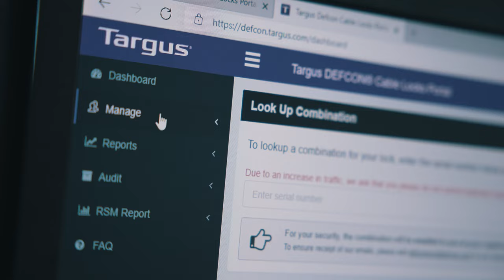Targus DEFCON® Ultimate Universal Cable Locks — Theft Protection Wherever Your Day Takes You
Targus DEFCON® Ultimate Universal Cable Lock Series, providing a cost-effective way to protect valuable laptops and other devices from theft in high-risk environments, such as offices, schools, airports, hotels, or coffee shops.

Uniquely designed to fit universally with almost any lock slot including Kensington® K-Slot, Kensington Nano, and Noble wedge-shaped lock slots.